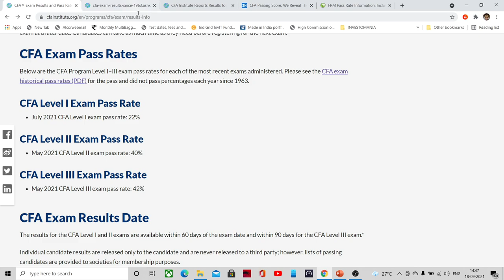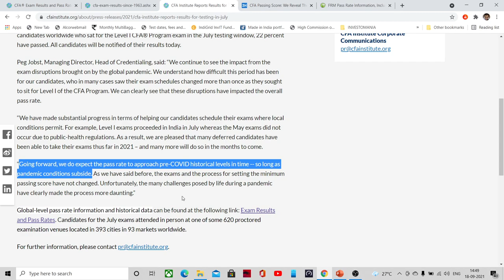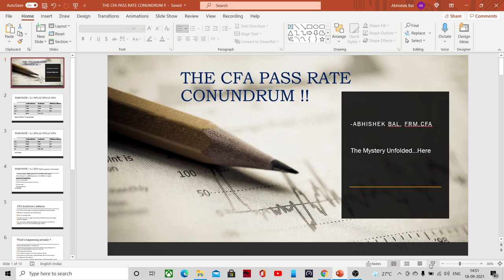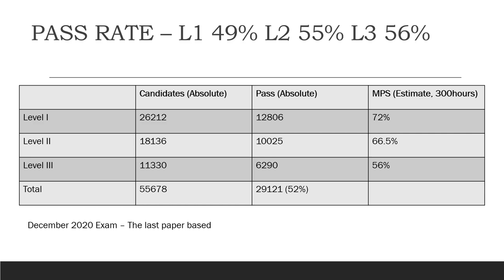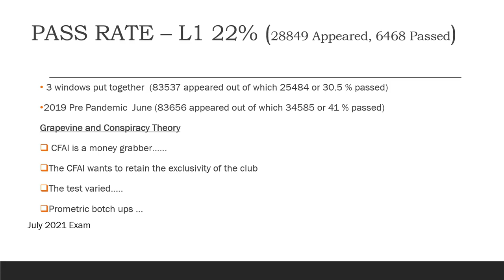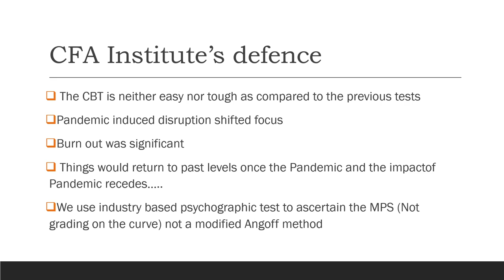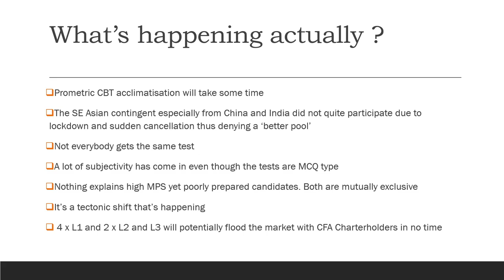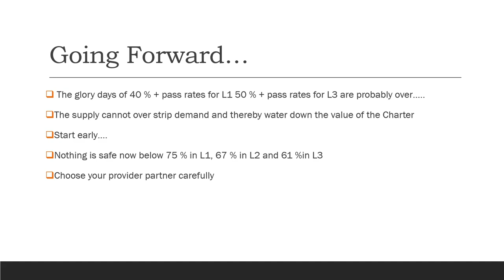CFA Level I July 2021 Result surprised Bloomberg !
Just as we were recovering  from the deep shock of May 2021 pass rates, CFAI did it again. The July 2021 exam pass rate for the L1 candidates hit a new low !! Watch as I analyze threadbare and what should the candidates do to secure a  confident and comfortable pass.